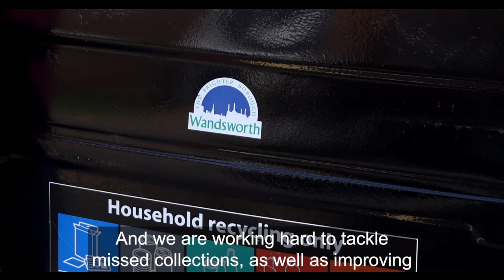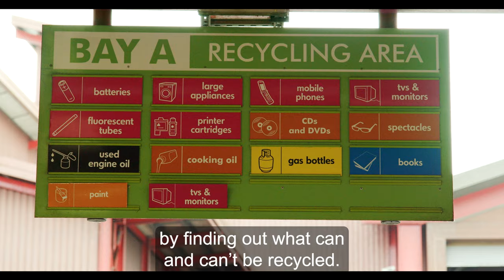Get involved with Recycle Week and Recycle Right